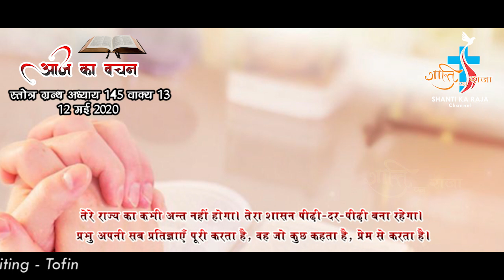AAJ KA VACHAN 12 MAY 2020 PSALM 145-13